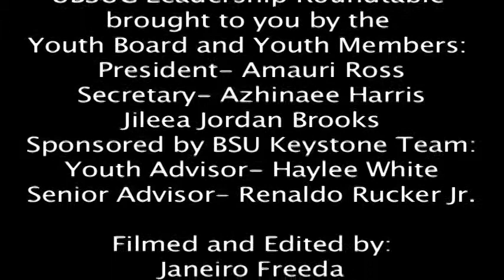UBSUC's Modesto Roundtable Footage by Davis High School (via MyTV26)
Modesto City Schools hosted the UBSUC Leadership Roundtable for high school students around the San Joaquin Valley from Hayward to Fresno in the Fall of 2014.  Adult and youth community leaders met and conferenced together with Mr. Renaldo Rucker, Jr. (Davis High Teacher/Advisor) as the Keynote Speaker.